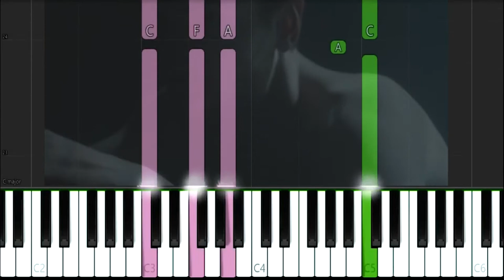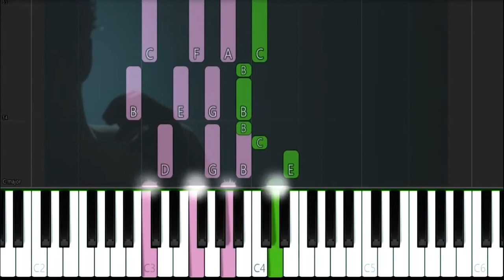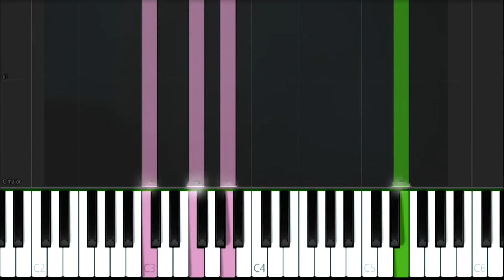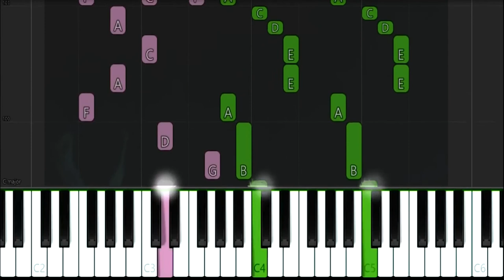Duncan Laurence ARCADE Synthesia Piano Tutorial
Here's synthesia piano tutorial for Duncan Laurence ARCADE. Hope this piano lesson will help you learn how to play this beautiful piano song even if you can't read the sheet music.
I'm afraid of all I am (oh, oh-oh, oh-oh, oh-oh)
My mind feels like a foreign land (oh, oh-oh, oh-oh, oh-oh)
Silence ringing inside my head (oh, oh-oh, oh-oh, oh-oh)
How many pennies in the slot? (oh, oh-oh, oh-oh, oh-oh)
Giving us up didn't take a lot (oh, oh-oh, oh-oh, oh-oh)
I saw the end 'fore it begun (oh, oh-oh, oh-oh, oh-oh)
Still I carried, I carried, I carried on (oh, oh-oh, oh-oh, oh-oh)